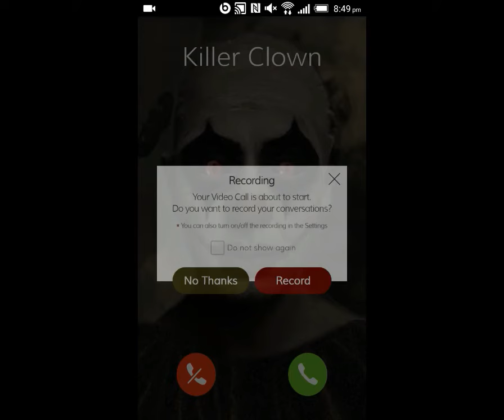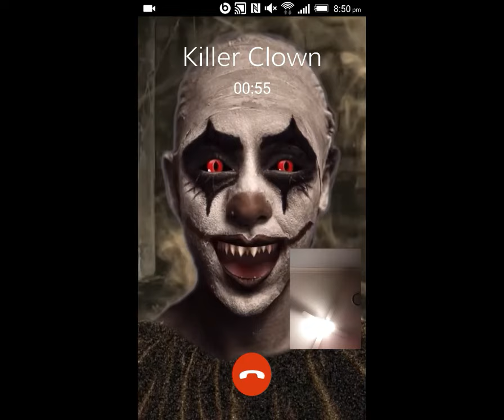The Murderer - Official Teaser Trailer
This is the teaser trailer for the movie "The Murderer" coming up soon to my channel.